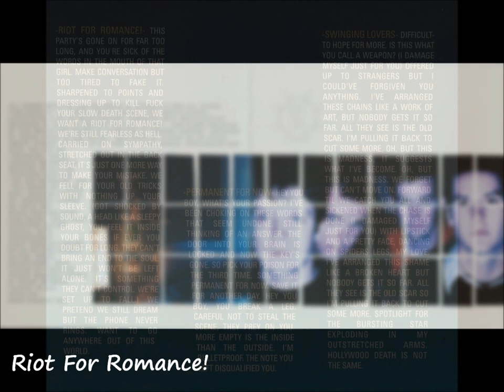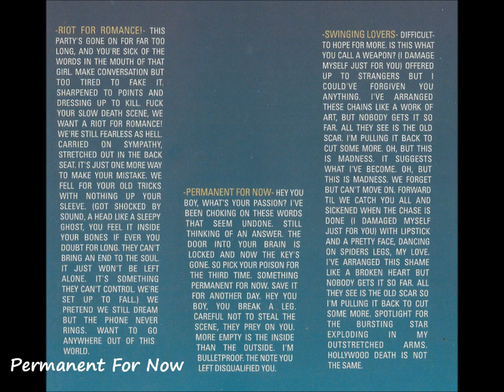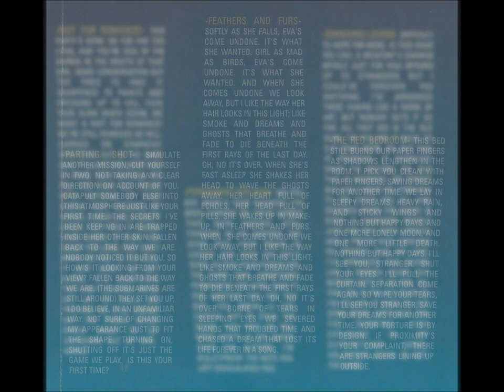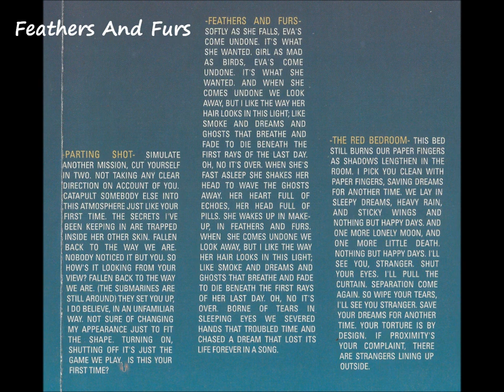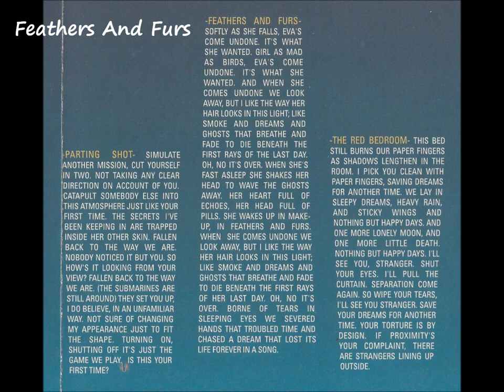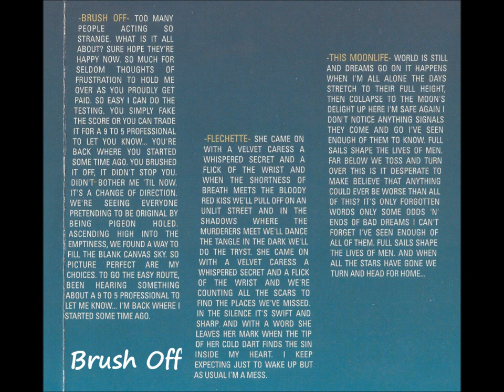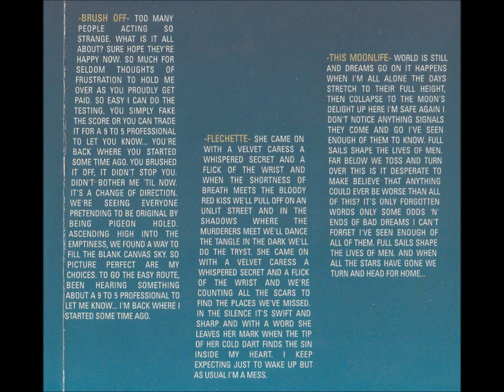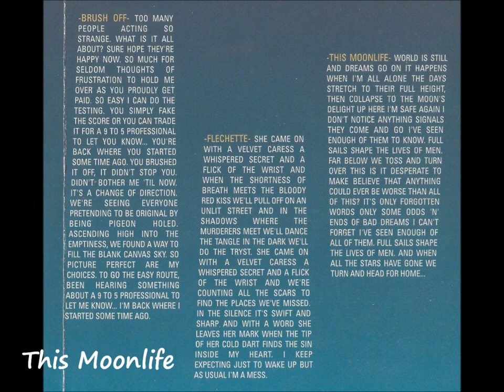NO KNIFE - Riot For Romance - full album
0:00 - Riot For Romance!
3:35 - Permanent For Now
7:19 - Swinging Lovers
10:32 - Parting Shot
15:25 - Feathers And Furs
23:10 - The Red Bedroom
27:35 - Brush Off
30:11 - May I Call You Doll?
34:34 - Flechette
37:30 - This Moonlife
The album: Riot For Romance!
by NO KNIFE
2002 Better Looking Records